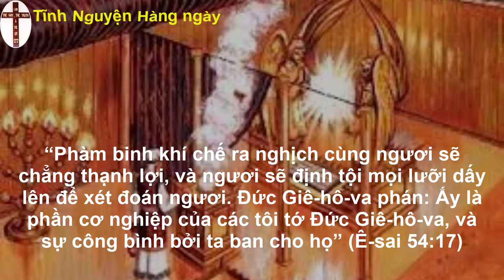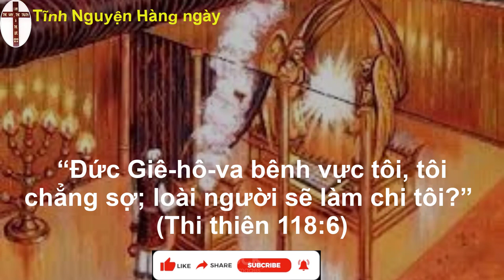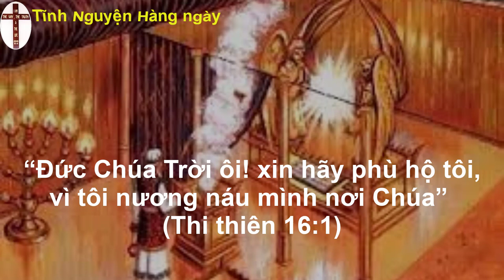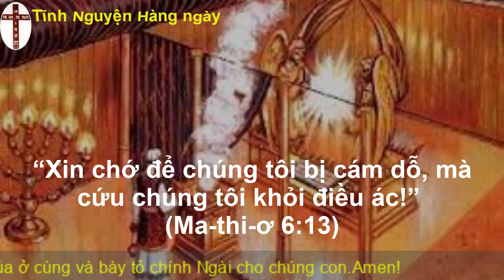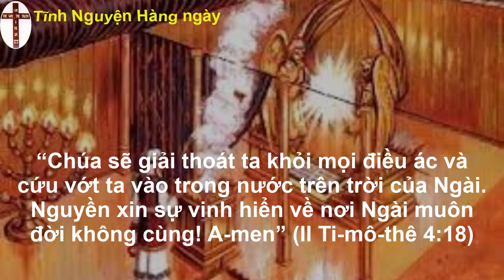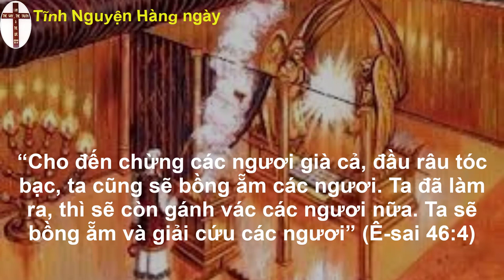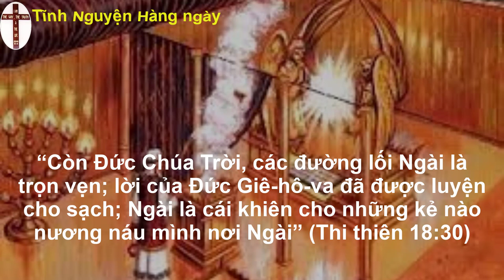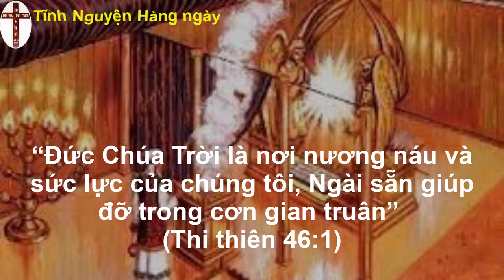Oneway radio | Tĩnh nguyện hằng ngày 12/11/2022